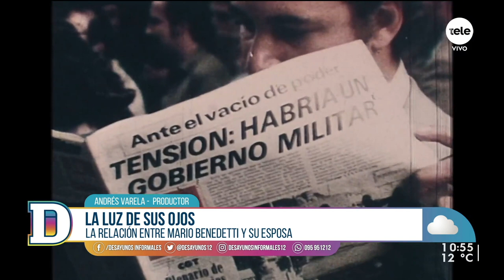“Benedetti, 60 años con Luz”: una historia de amor inmortalizada en el cine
Mario y Luz se conocieron siendo muy jóvenes, juntos recorrieron la vida durante 60 años hasta que un día, a causa del Alzheimer, Luz comenzó a olvidar.  Primero desaparecieron los fragmentos del pasado que llegaban desordenados a su memoria, luego las personas cercanas y finalmente no recordó más nada...inclusive al propio Mario, quien ocultó su enfermedad de los demás como si negarla la hiciera desaparecer.